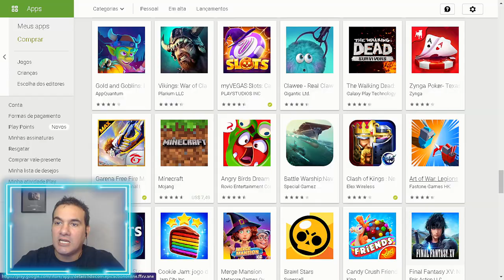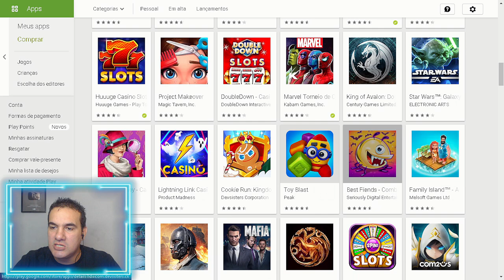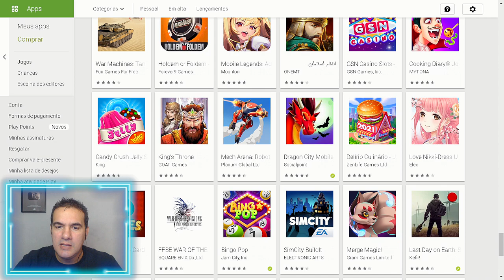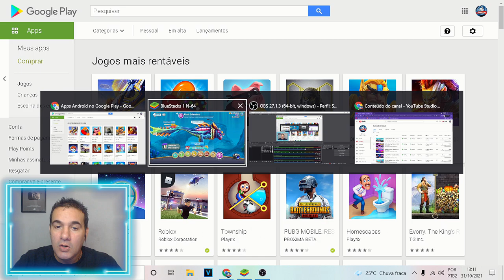ENTENDA O FIM!!! SAIBA TUDO SOBRE HUNGRY SHARK WORLD / EVOLUTION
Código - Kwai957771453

GANHE MUITO DINHEIRO!

J9601085